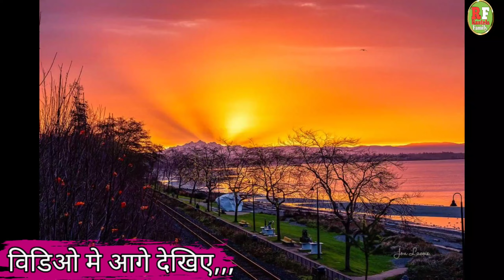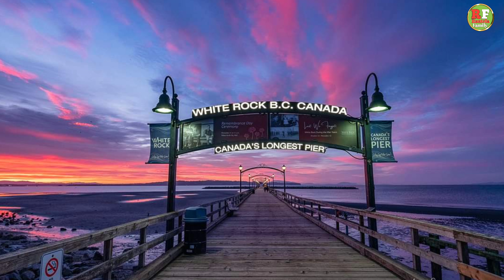आज की छुट्टी Cancel !! छुट्टी के दिन जाना पडा काम पर।।Canada life style vlog !!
Welcome to the RAUTELA FAMILY YouTube channel! 🌟

In our latest vlog, "आज की छुट्टी Cancel!! छुट्टी के दिन जाना पडा काम पर।। Canada Lifestyle Vlog!!", we bring you an intimate glimpse into the ebb and flow of our daily life in Canada. Join us on a day that took an unexpected turn as we had to trade our planned day off for a workday.

The narrative unfolds in the backdrop of Canada's scenic beauty, showcasing the real and unfiltered moments that make up a typical day in our lives. From the morning hustle to the unexpected challenges that unfold, every frame captures the essence of the Canadian lifestyle.

👀 Timestamps:
0:00 - Introduction
2:15 - Morning Hustle
5:30 - Unexpected Turn of Events
8:45 - Balancing Work and Family
12:10 - Timelapse Moments
13:30 - Reflections on the Day
14:45 - Closing Thoughts

We believe in sharing the authentic, unscripted moments that make up our Canada lifestyle vlogs, giving you a genuine taste of multicultural living.

Here at RAUTELA FAMILY, we're all about building connections, embracing the unexpected, and cherishing the beauty in the ordinary.

Thank you for joining us in this day that turned out differently, highlighting the flexibility and vibrancy of Canada's lifestyle! 🌟